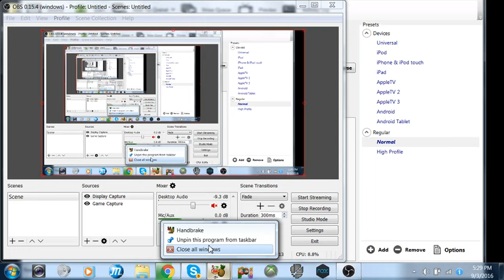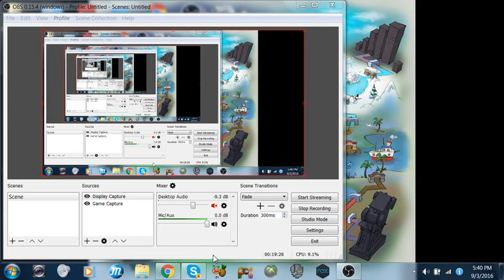onsokumaru talks about undertail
it's a topic that we always face